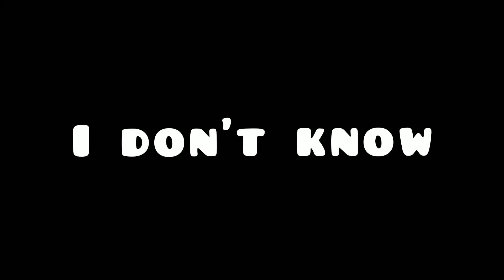I don't know/Greg Mathieson project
■2022╱1╱23(日)■

【梅田オールウェイズ】

『ずっと泳いでいたい…16分音符の海』

林真二郎  vocal
小柳淳子  vocal
山下遼子  chorus

山崎よしみ  sax
服部しゃちょ sax
住吉健太郎  guitar
福原武志  guitar
小場真由美  piano
荒田健司  keyboard
渡辺篤紀  bass
鈴木泰徳  drums